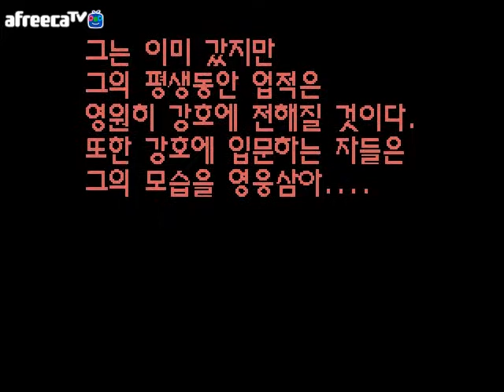의천도룡기외전 사파진행 #13 (엔딩) (돈햄의 고전게임월드)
의천도룡기 외전 오리지널 버전
사파진행 #13 입니다
즐감하세요^_^